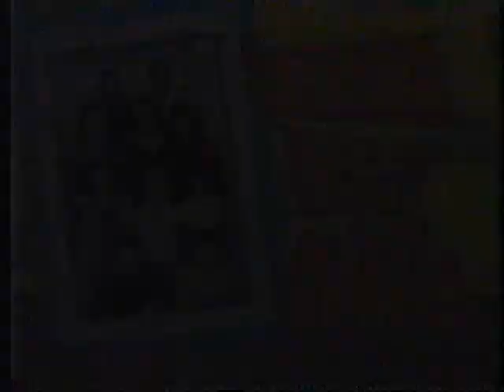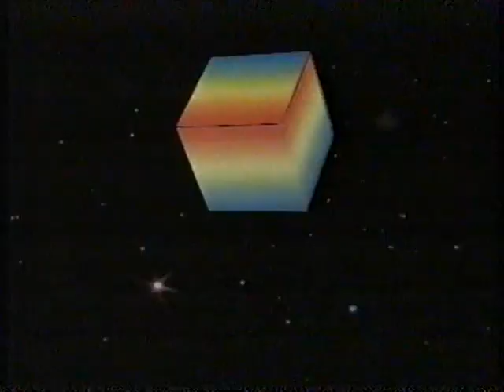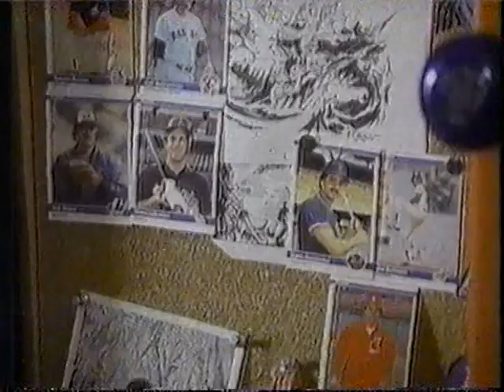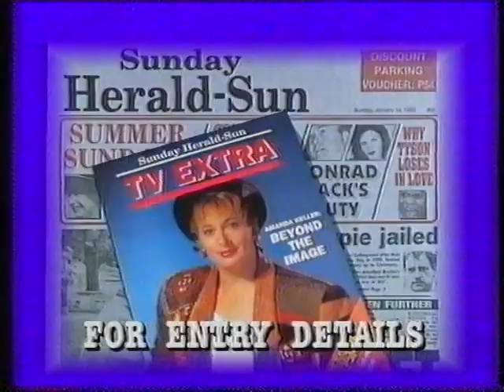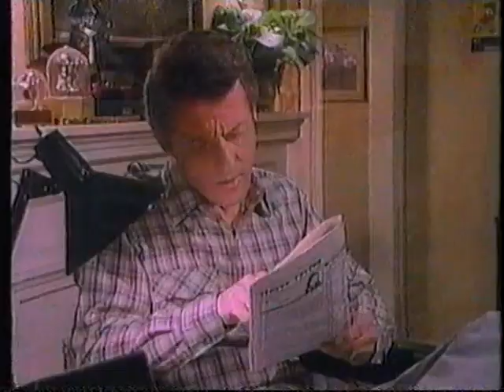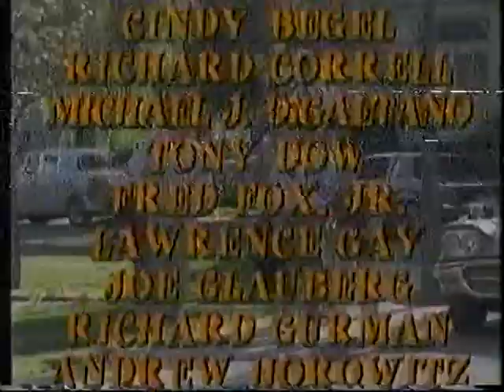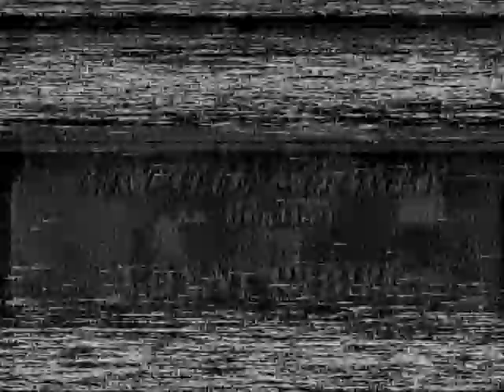New Leave it to Beaver S2 Episode 28 - "Dear Pen Pal 2" 12/10/87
This episode was never part of the original run although it featured mostly 1st season excerpts. Screened at the start of season 3 in 1987, a week after they aired the original LITB pilot "Its A Small World".

When this series was screened in Australia back in 1991/2 (as back to back syndicated versions of complete series) it aired during the graveyard period, coming on around 5 or so in the morning which ensured no viewing audience. When I first checked the TV listings I was very excited thinking (at last) I would be able to get copies of the original "Leave It To Beaver". This was before the days TV series were readily available on VHS or DVD of course. I did not read the fine print too well obviously. I set the timer for recording onto my PAL system VHS tapes, and accumulated dozens of episodes - as no-one in their right mind would arise at that ungodly hour just to watch TV, especially not here. As I taped from half way through the first run, I ended up leaving it go till it went right through to the end thinking I would at least get part of the original series. What actually happened was they went till the last show in 1989, and then went back and repeated the lot again so I unknowingly ended up with multiple copies of at least half the shows. Due to an occasional power failure and forgetting to set the timer I missed on the finale of Season 1 (Episode 26) - Punching In, as well as "Dont Go Changing" from Season 3 and "Shortcuts" from Season 4. I seem to have copies of all the remainder though. Quality is still good, about the best you could expect from a VHS recording, and they were all on high grade tapes at the time.

It was only months later when I finally checked  and started to watch all the recordings and found that this was not the original TV series at all, but an 80s remake. My disappointment was profound. I then had to make a decision whether to wipe over and re-use the tapes or not, but as blank tape prices were certainly much cheaper in the early 90s compared to 10 years earlier, I opted to keep them and put them into storage. A wise move in hindsight. Whilst I still far prefer the original show like most of us, there were some episodes in particular here that I did enjoy and much of the series had that same "home spun" feature that made the original so appealing back in the day.  There is now a degree of interest in the series as time goes on. Original copies are somewhat scarce, and those that have been circulated are very poor low gen copies from what I can tell.

For more information and ongoing episodes from the series (he has now nearing the end of Season 1) I highly recommend Scott Hettricks wonderful channel.

The series is now in rights limbo, and is sadly unlikely to ever be issued on DVD.  The VHS copies dubbed to DVD are probably about as good as it will ever get for this show. Things are complicated by the apparent loss of all post-production masters as well in Universals infamous fire of 2008. Mention has been made of this on many forums and by Jerry Mathers himself. It is likely that syndicated distribution tapes remain in countries that screened it,  including the 7 Network in Australia, but whether they would have retained them well who knows?